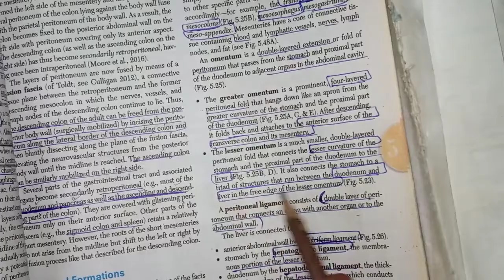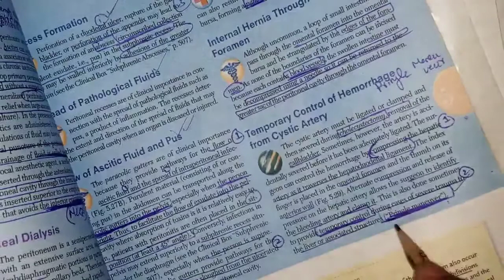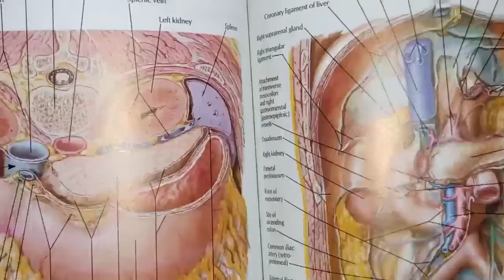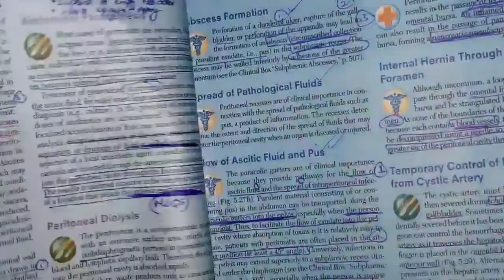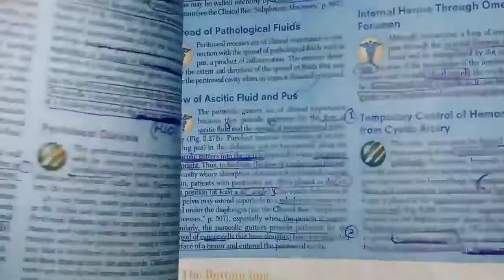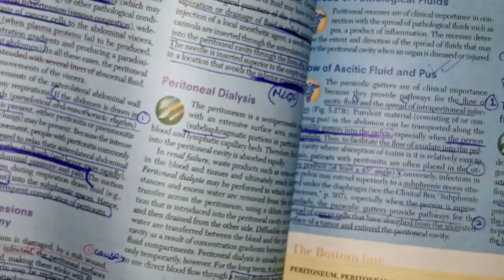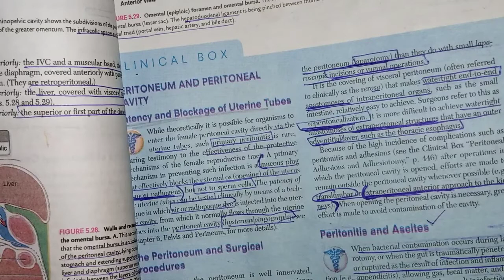Revision of clinical of Peritoneum || Abdomen gross anatomy